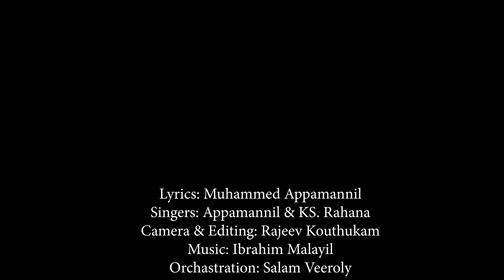മിസറിലെ റാണി l MISARILE RAANI -Rajeev Kouthukam, Muhammed Appamannil & Rahana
LYRICS: MUHAMMED APPAMANNIL\
SINGERS: MUHAMMED APPAMANNIL AND
RAHANA
ORCHASTRATION: SALAM VEEROLY
CAMERA & EDITING: RAJEEV KOUTHUKAM
MAKEUP: BABURAJ SOPANAM
RECORDING: CHANJAL (RAJASRI CALICUT)
MIXING: dB STUDIO CALICUT

മിസ്റിലെ രാജന്‍റെ പത്നി സുലൈഖാതന്‍
മനമാകെ യൂസ്ഫ്താന്‍.
മൊഞ്ചില്‍ കുളിച്ചുള്ള യൂസ്ഫ് ബാലനില്‍
മോഹിച്ചു മങ്കയും താന്‍...
പാളിപ്പതുങ്ങിയാ ബാലന്‍റെ പിന്നാലെ
പെണ്ടിയവളും താന്‍..
പാങ്ങില്ല കണ്ടപ്പോള്‍ ചാരയില്‍ ചേര്‍ത്തല്ലൊ
മിസ്റിലെ റാണിയും താന്‍...

അഴകനില്‍ മോഹിച്ചു ചതികളൊരുക്കി ബീവി സുലൈഖയും താന്‍...
ആഴിത്തിരമാലകള്‍ പോലുള്ള മോഹക്കൊതി തീര്‍ക്കാനായ് ബീവിയും താന്‍...
കുതറിത്തെറിപ്പിച്ച് യൂസുഫ് ഓടുന്നു കൂടെ സുലൈഖയും താന്‍...
പെട്ടെന്നടുക്കുന്നു കെട്ടിപ്പിടിക്കുന്നു
കീറി ഖമീസതും താന്‍...

പെട്ടെന്നടുക്കും മിസിറിന്‍റധിപന്‍റെ
മുംബിലായ് രണ്ട് പേരും...
പൊട്ടിക്കരഞ്ഞ് മലക്കം മറിഞ്ഞിട്ട്
ബീവി സുലഖയാളും...
പുടവതന്‍ പിന്നിലായ് പിന്നിയ പാടുണ്ട്
പാവം നിരപരാധീ.
രാജന്‍ അസീസിന്‍ വിധിയന്ന് വന്നപ്പോള്‍
രാജ്ഞി സുലൈഖ നീറീ...

     രചന;മുഹമ്മദ് അപ്പമണ്ണില്‍